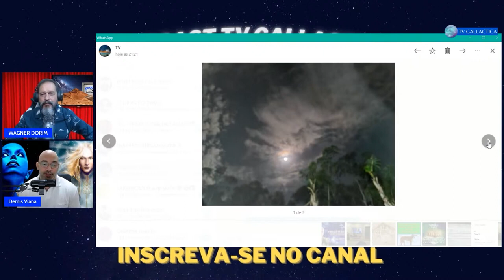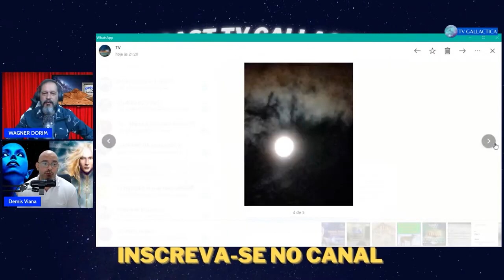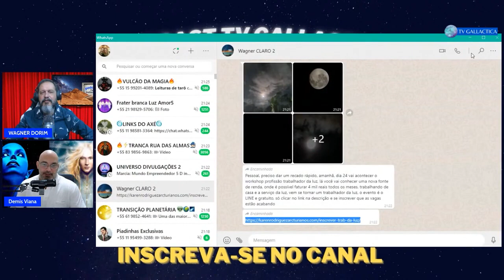Demis Viana fala sobre A NASA E MUDANÇA DE PLANETAS - Cortes Podcast TV GALLACTICA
Fala galera espiritualizada! Hoje o cortes é com o incrível Demis Viana!
nada melhor do que aproveitar o nosso tempo vendo a seleção dos melhores momentos do cortes do podcast, trazendo muita informação sobre espiritualidade, ufologia e magia!
Facebook: TV GALLACTICA e Karen Rodriguez
Número de contato para mais informações: 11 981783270 ou 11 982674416